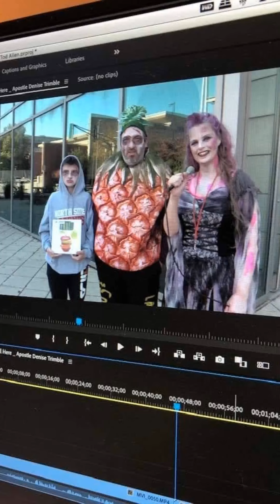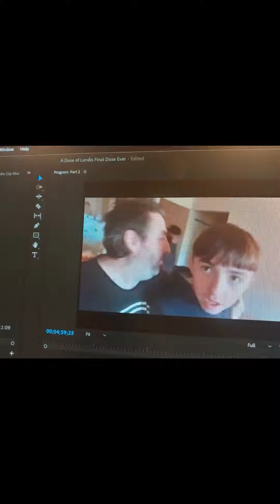My boys thru out the years